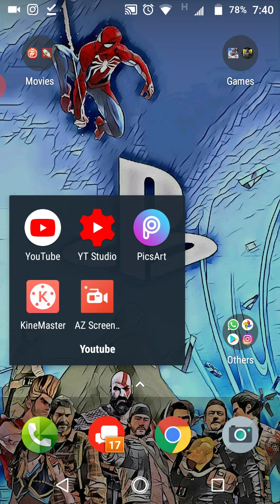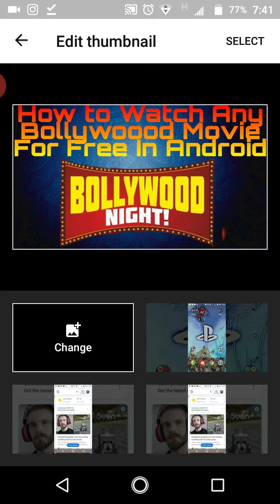YouTube Studio New Update Problem Can't Save Easy Solution in Urdu/Hindi